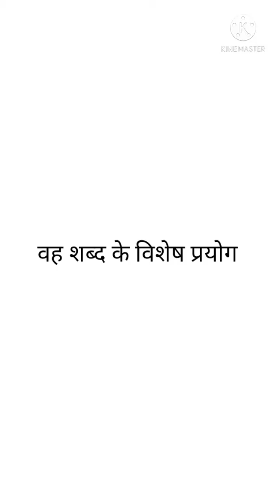'वह 'शब्द के विशेष नियम 👍👍